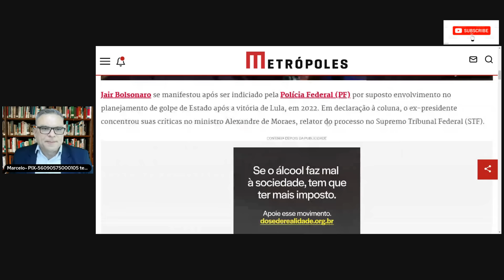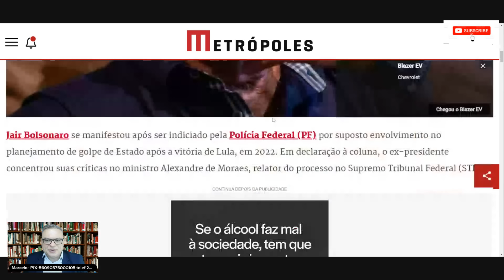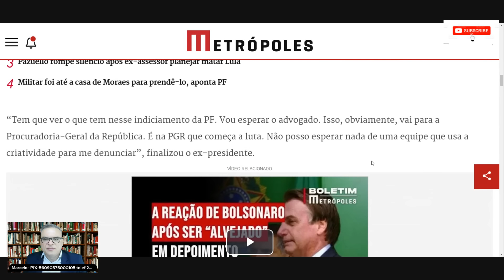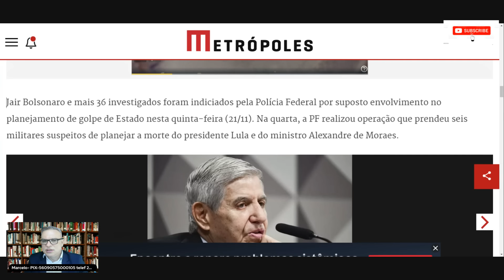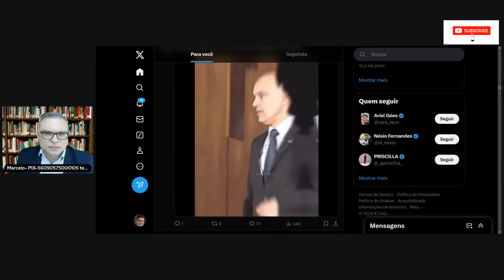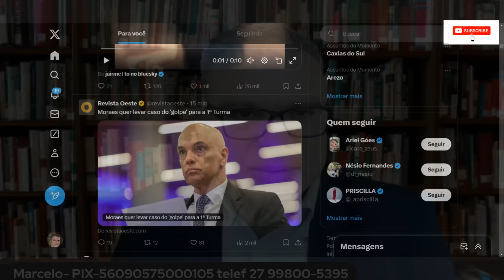MALAFAIA CONDENADO-BOLSONARO TOMA DECISAO PELO BRASIL-MORAES MANDA PRENDER MAIS